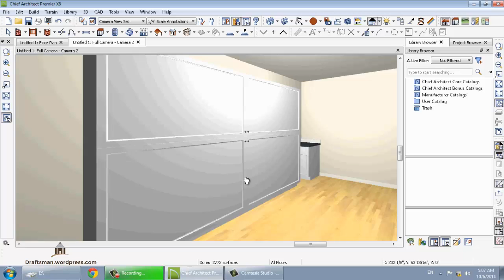chief architect 4 capinet